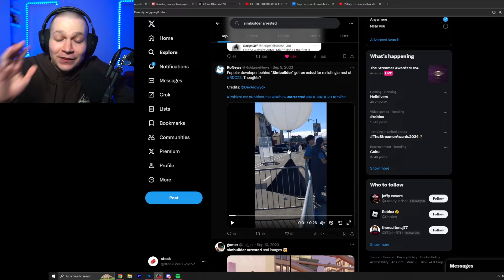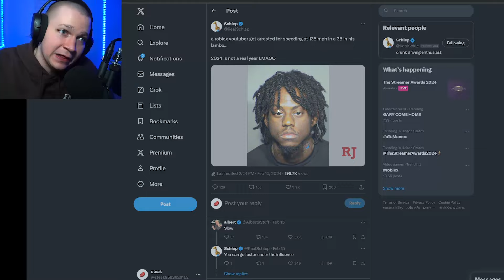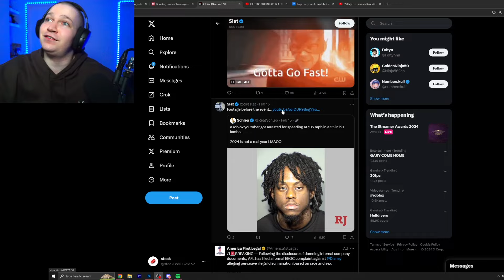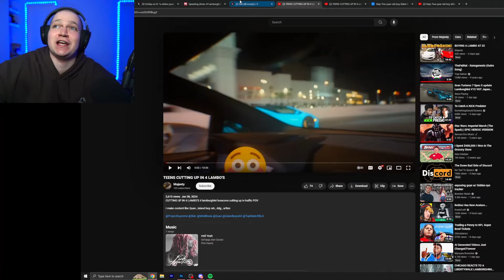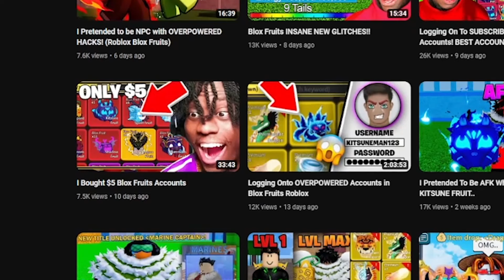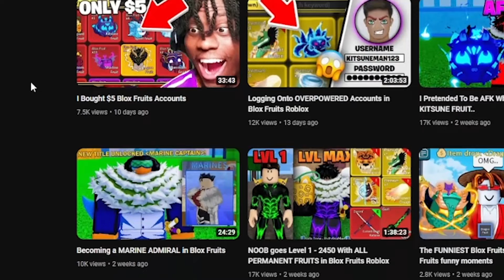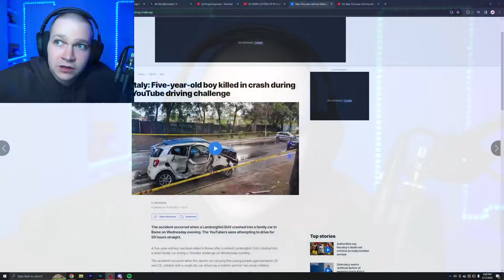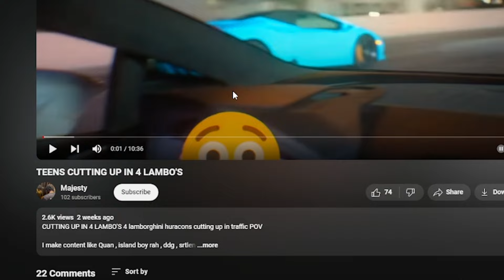this roblox youtuber just got ARRESTED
today we are talking about this guy who got arrested for doing something kind of insane

its crazy cuz i used to actually know this guy too. what happened lol